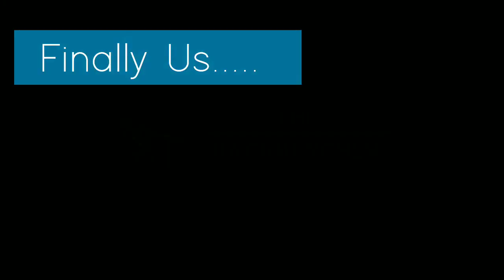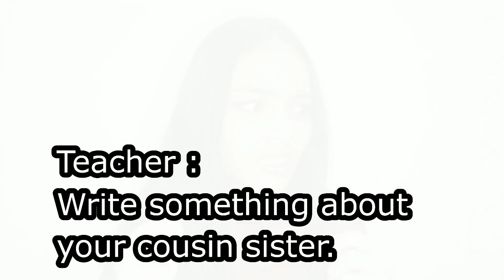TYPES OF PEOPLE AFTER KNOWING THAT THE EXAMS WILL BE OFFLINE!!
Hey guys, what’s up? I’m back with another video. SOOOOOOOO as we know, our final exams are gonna be offline. *cries*
Everyone is just soooo frustrated about it because we didn’t really study at all. No matter what we say, it’s hard to pay attention to studies when you’re using your mobile to do it. So I just made a vine about how few types of people can react to this announcement. I just assumed how they can react!

Hope you guys would like it and find it relatable. If you find it relatable PLEASE LEMME KNOW IN THE COMMENT SECTIONNNNN 
IT TOOK me a lot of hard work, patience and time to make this video and put smile on your face! I would be REALLY grateful if you smash that SUBSCRIBE button and hit the BELL ICON and DO NOT forget to LIKE COMMENT and SHARE this video to your friends and family!
PS : I MAKE FAMILY FRIENDLY CONTENT ;)
THE CHARACTERS/ROLES I’VE PLAYED IN THIS VIDEO :
Intro = 0:00 - 0:15
The one who believes in CORONA = 0:16 - 1:10
The TOPPER = 1:11 – 2:45
The CARELESS student = 2:46 – 4:27
The BACKBENCHER = 4:28 – 7:04
The Rowdy Student (BONUS) = 7:05 – 7:59
Interaction = 8:00 – 8:44
Outro = 8:45 - 9:02
4) Dog park – Silent Partner
(YouTube Library)
THANK YOU BYEEEEE 